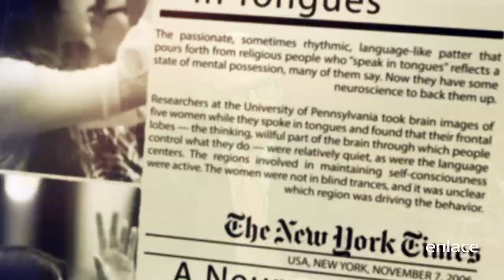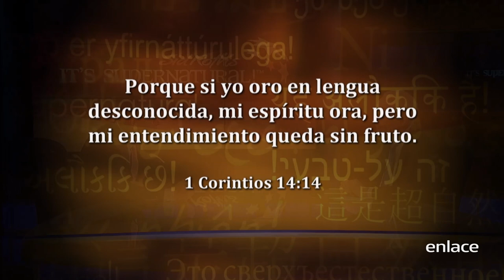Sid Roth - Los Beneficios de Hablar en Lenguas - Es Sobrenatural - Enlace TV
¿Qué beneficios tenemos al hablar en lenguas? ¿Hablar lenguas puede aumentar nuestro sistema inmune? Todo esto y mucho más nos hablará el pastor Todd Smith así que no te puedes perder este video.

Mira en Es Sobrenatural como personas han experimentado curaciones extraordinarias, milagros y encuentros personales con Dios. ¡Tú también lo puedes experimentar en tu vida!